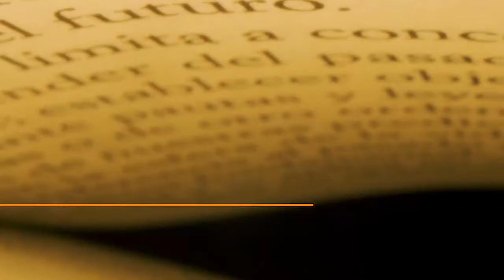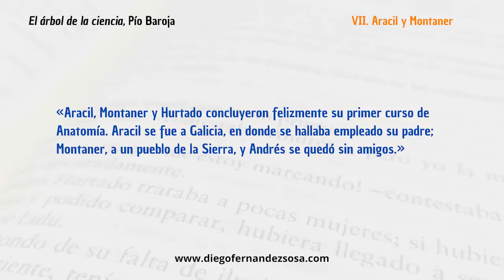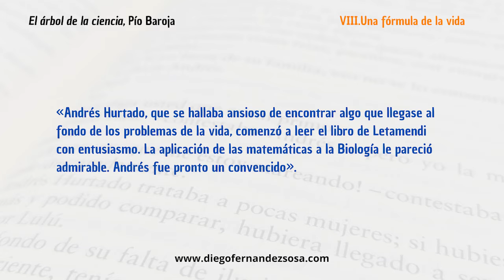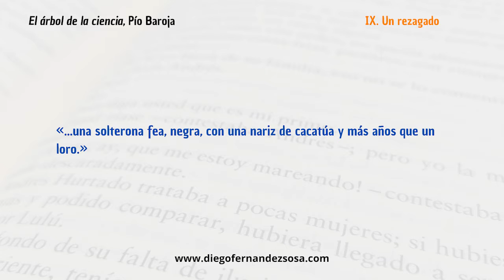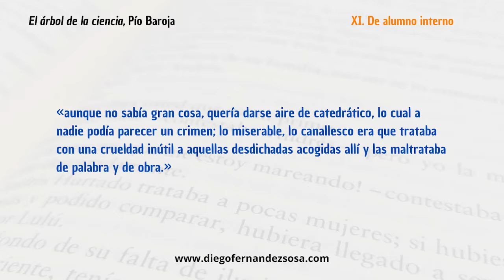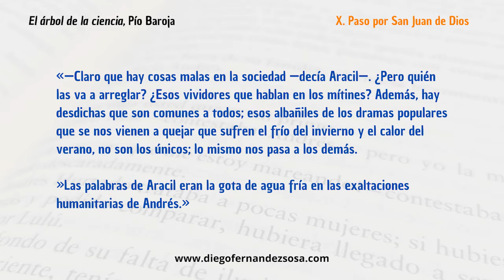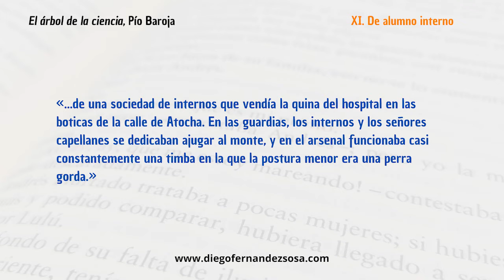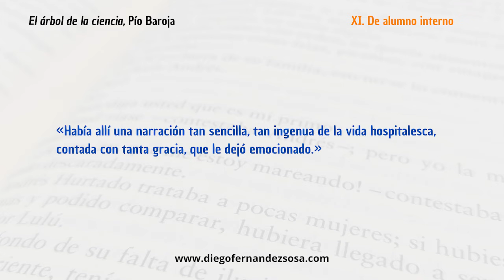El Árbol de la Ciencia | Pío Baroja (3/3) | 1ª parte · Capítulos VII-XI.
Guía de Lectura y Comentario de la Primera parte de El Árbol de la Ciencia, de Pío Baroja.
3 vídeos en total.

Generación del 98. Escritores del 98. Narradores del 98. Pesimismo. Desencanto. Universidad Española del Siglo XX. Escritores Médicos. Sociedad Española del Siglo XX. Lecturas de Bachillerato. Resumen de El Árbol de la Ciencia. Madrid en la Literatura.

El Árbol de la Ciencia, Pío Baroja (3). Primera parte. Capítulos VII-XI.

La serie completa de El árbol de la ciencia estará disponible próximamente